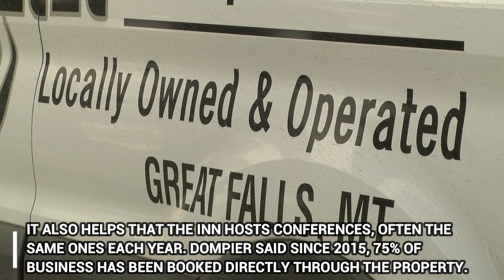The Heritage Inn is now independent of Best Western Hotels and Resorts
Robert Dompier, the General Manager at The Heritage Inn confirmed that as of December 1st the Heritage Inn is now independent of Best Western Hotels and Resorts.

The Heritage Inn is located in Great Falls at 1700 Fox Farm Road.

But the owners, who have owned the property since the beginning, recently decided they wanted to go independent due to the way people book hotel rooms these days. People no longer just need to go through Best Western, there are a variety of websites that help people book hotel rooms.

It also helps that the inn holds conferences, many times the same ones each year. Dompier said that since 2015, 75% of business has been booked directly through the property.

New signs are expected to go up on December 6 and will be the same logo that were featured in the 1970s and 1980s.